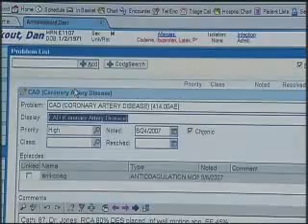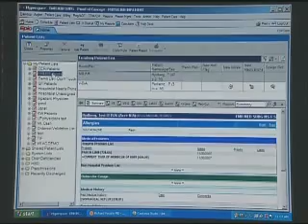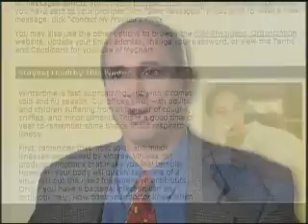Electronic Health Records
Electronic Health Records: New Patient Care Era Arrives at SSM Health Care under Project Beacon